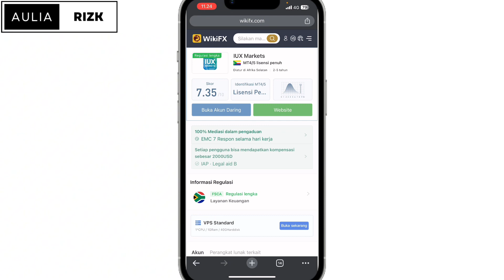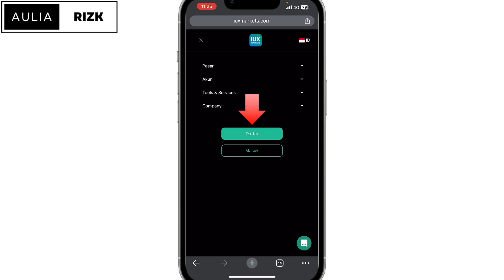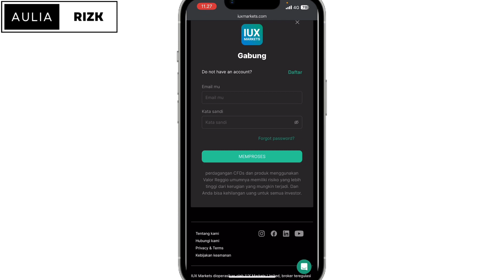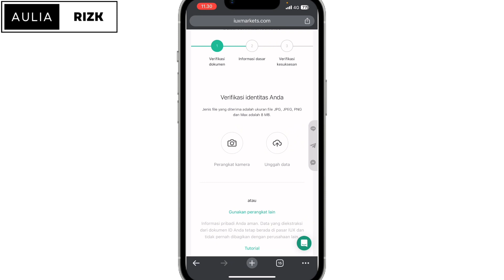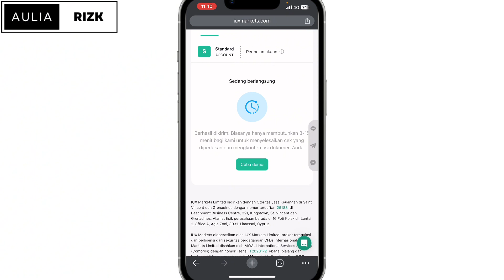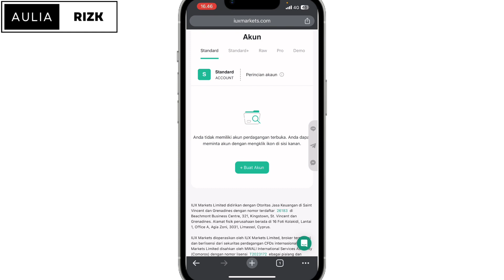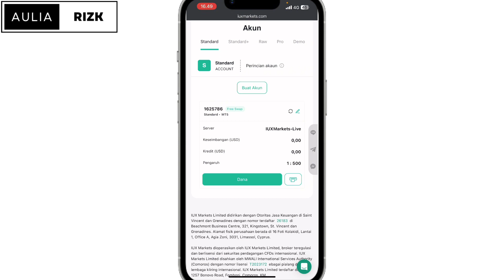Sukses ! Cara Daftar Akun Di Broker Forex IUX Markets Terbaru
Cara daftar akun di broker forex IUX Markets terbaru,buat teman teman yang mau buka akun di broker forex IUX Markets kalian bisa tonton video ini karena di video ini sudah dibahas secara lengkap bagaimana cara daftar akun di broker IUX Markets.

Kode refferal : u56lnQKJ